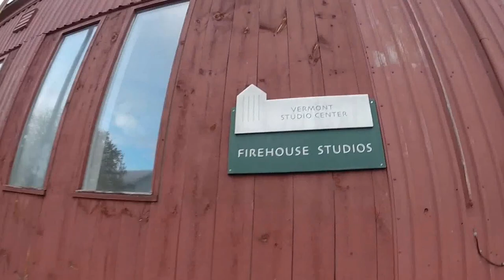Vermont Studio Center October 2015 Walkthrough